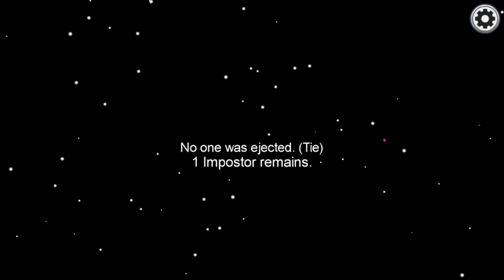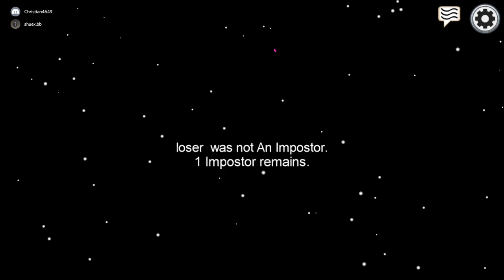Women Are Good at Lying! [Among Us] Funny Moments PART 1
Intro and Outro made on Panzoid